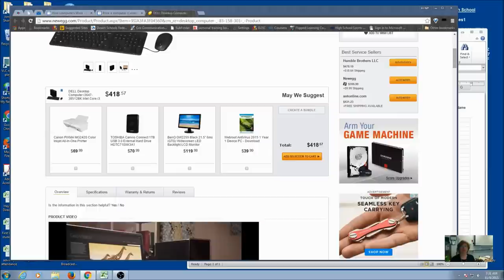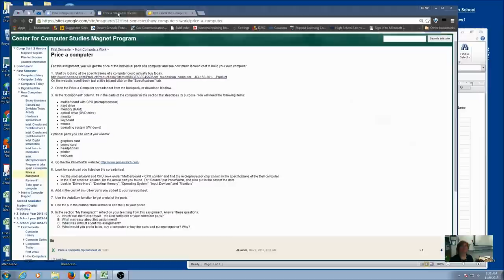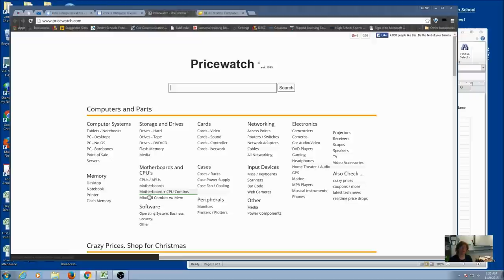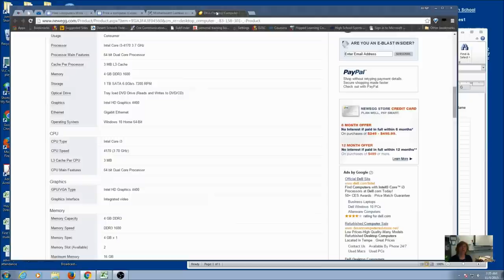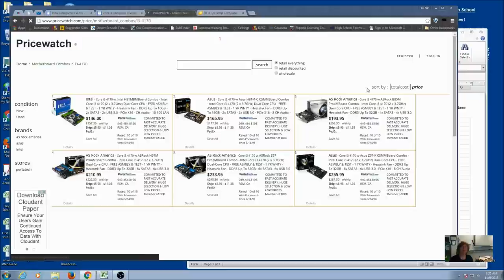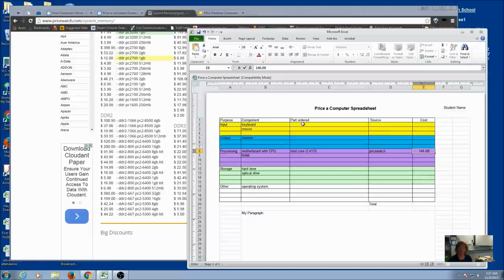Price a Computer Assignment - Part 1